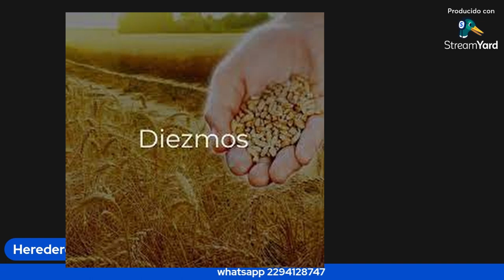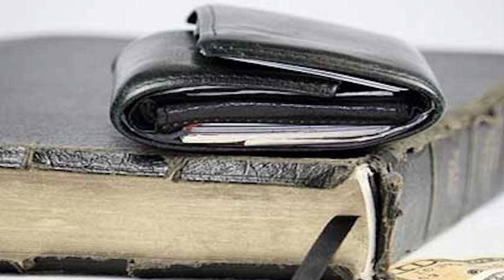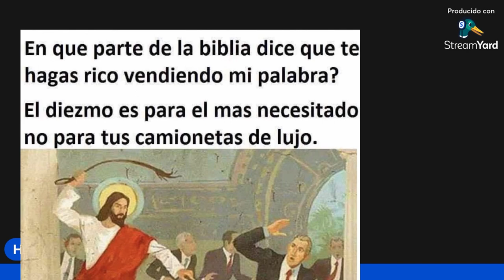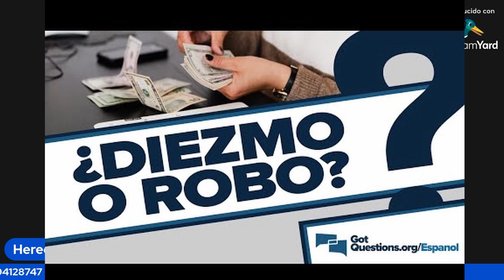Diezmo ¿Quién lo puede pedir y quién lo debe de dar? ¿es de bendición o de maldición? Respuestas.